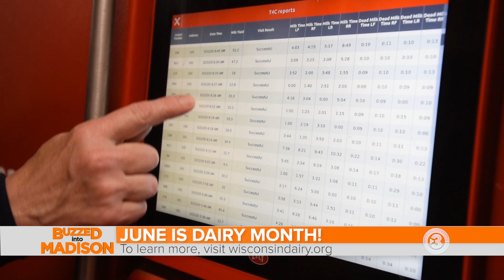Hinchley's Dairy Farm Tour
Celebrate June Dairy Month by meeting local dairy farmer Tina Hinchley and  gain insight into how they have adapted to robotic milking.